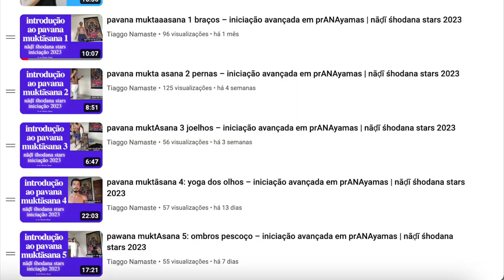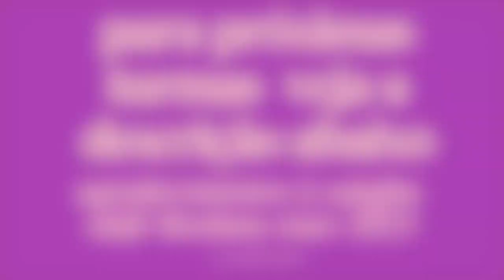pawanamuktaasana 7 bacia e coxas – iniciação avançada em prANAyamas | nāḍī śhodana stars 2023